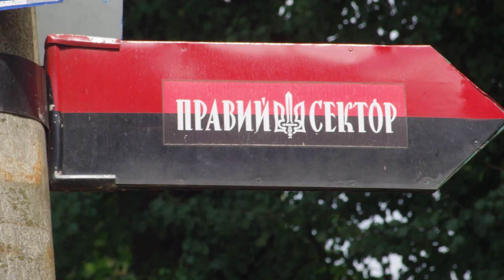mizhirja_part_1